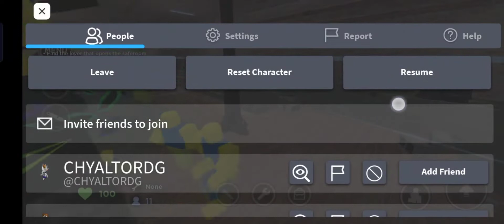EVADE GAME ROBLOX SERU